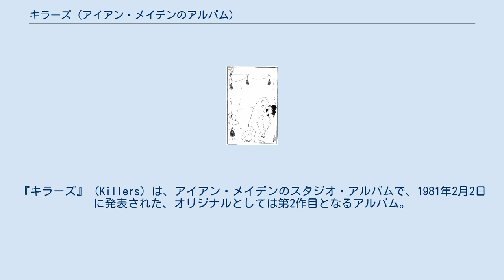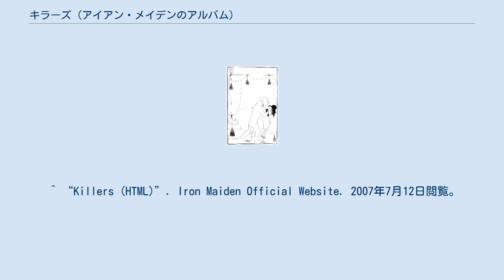キラーズ (アイアン・メイデンのアルバム)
アイアン・メイデンのアルバム
サンクチュアリ・レコードのアルバム
『キラーズ』（Killers）は、アイアン・メイデンのスタジオ・アルバムで、1981年2月2日に発表された、オリジナルとしては第2作目となるアルバム。
 今作ではアイアン・メイデンの音楽性に馴染まなかったデニス・ストラットンが脱退し、以後1988年まで在籍することになるエイドリアン・スミスが加入した。
また1992年までプロデューサーとして関わることになるマーティン・バーチが参加するのもこの作品からである。
 2015年、オリジナルマスターテープに最新リマスタリングを施したハイレゾ音源の配信を開始。
 2018年、2015年のハイレゾ音源配信時に使用されたリマスター音源をCDとして発売。
1998年リマスターでは収録されていた「トワイライト・ゾーン」が外され、英国オリジナル盤の収録曲・曲順に準拠したものになっている。
 原作小説『モルグ街の殺人』挿絵（オーブリー・ビアズリー画） 「モルグ街の殺人」はエドガー・アラン・ポーの同名小説をベースとしたストーリーになっている。
モルグ街とは「死体安置所通り」という意味。
 「キラーズ」について、作者であるスティーヴ・ハリスとポール・ディアノはこの曲が元々インストゥルメ...